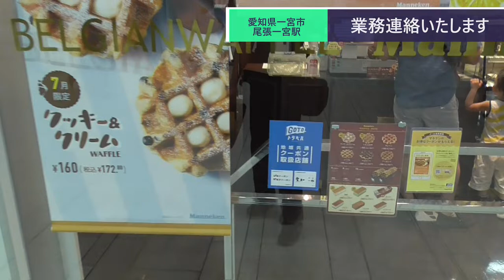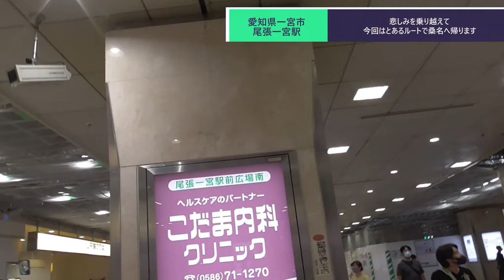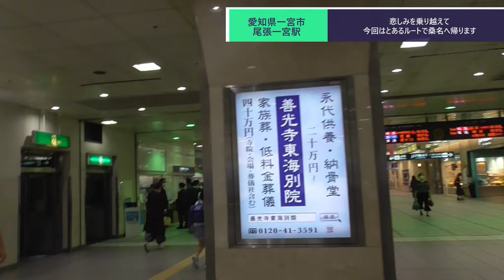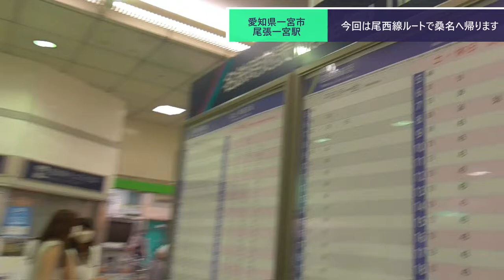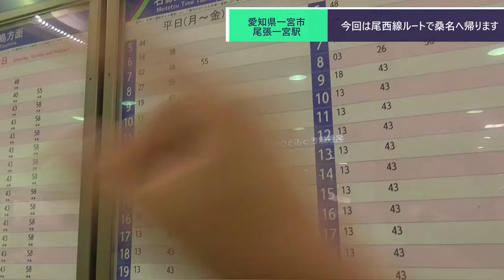ST082-13 名鉄一宮駅から意外すぎるルートで桑名へ帰ります【尾張一宮駅と三河一宮駅を間違えてしまった】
当動画関連サイト・チャンネルはこちら↓
ベルギーワッフル　マケネンさま